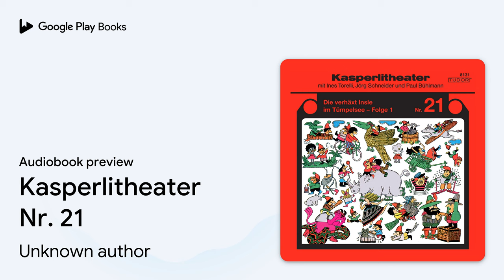Kasperlitheater Nr. 21 by Unknown author · Audiobook preview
Kasperlitheater Nr. 21
Narrated by Jörg Schneider, Ruth Bannwart, Elisabeth Graf, Werner Baumgartner, Erich Vock, Ines Torelli, Paul Bühlmann

BOOK DESCRIPTION

Der Hörspiel-Klassiker von Jörg Schneider: Tra-tra-trallalla, de Chaschperli isch da!

AUDIOBOOK DETAILS

Language: English
Publisher: Naxos of America, Inc.
Published on: September 21, 2018
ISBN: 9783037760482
Duration: 0 hr, 56 min
Genres: Juvenile Fiction / Action & Adventure / General